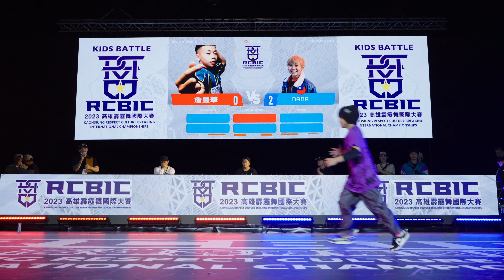詹豐華 vs NANA｜SEMI FINAL | Kids Battle | Respect Culture 2023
ProdanceTV becomes New Dance TV:

A New era! ProDanceTV has been serving a worldwide community with streetdance content from around the globe. We're proud of our partnership with various events such as The Notorious IBE, Red Bull BC One, World BBoy Classic, UK B-Boy Championships, Undisputed, Hip Opsession and many more. But as times change so do we, changing our name and brand to New Dance TV.